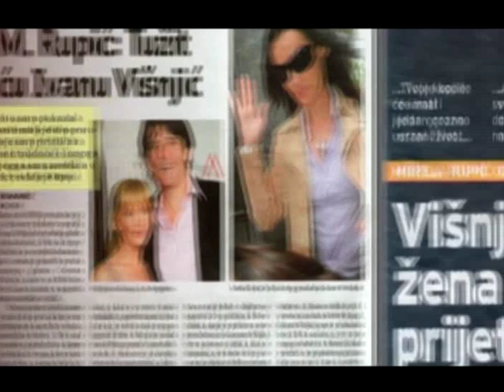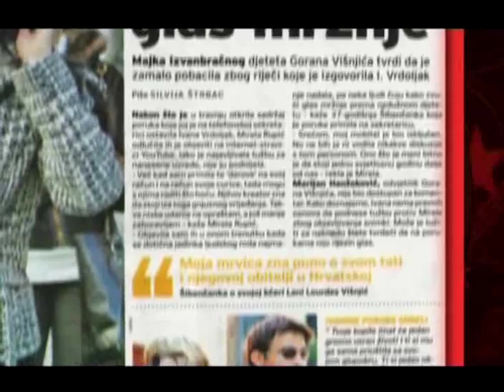Interview with Mirela Rupic - Red Carpet